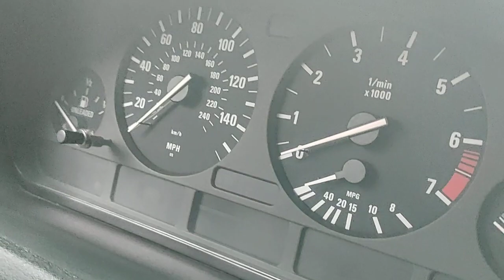ឡានលក់ធូថ្លៃ BMW X5 ឆ្នាំ2001ពណ៍ខ្មៅលក់6900$ចចា070797259/017973395/0975044486